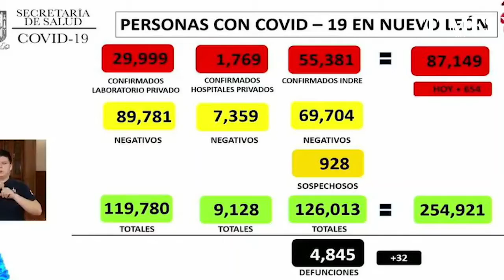A la alza